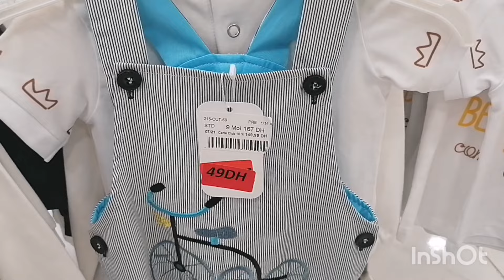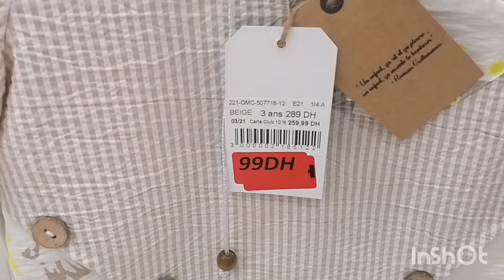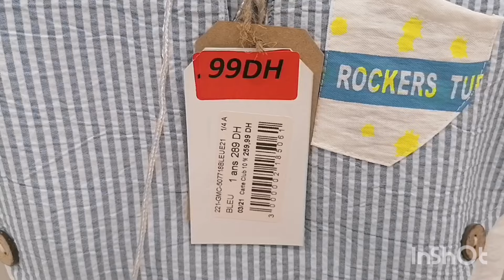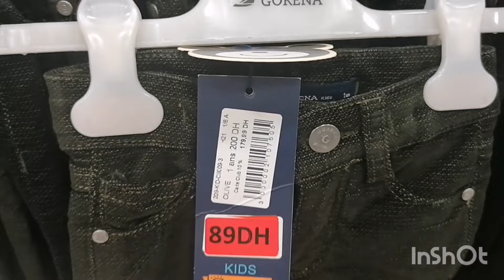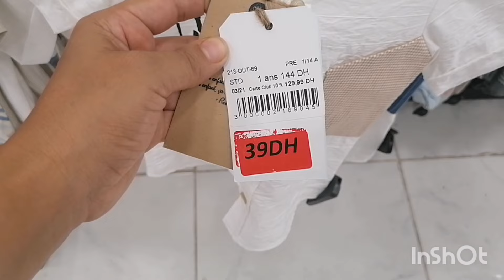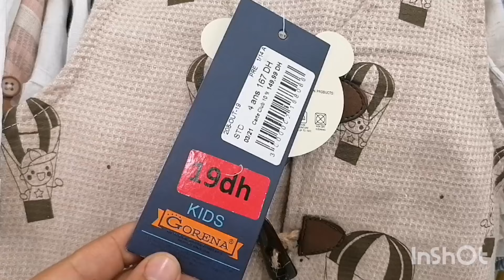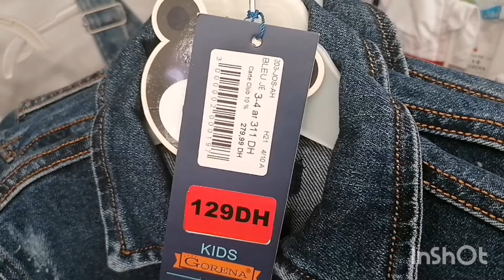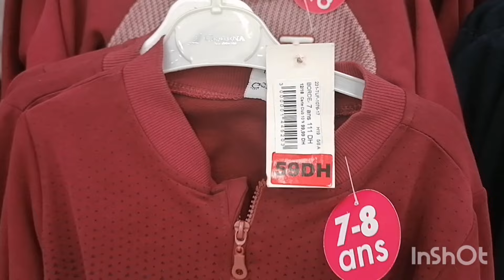عاجل🚨صولد خطير في ملابس الأولاد 💥إبتداء من 16 درهم برعي وليداتك👌🇹🇷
الدارالبيضاء
عين السبع قرب المحطة ديال عين السبع و قرب مركز التكوين أنجليك